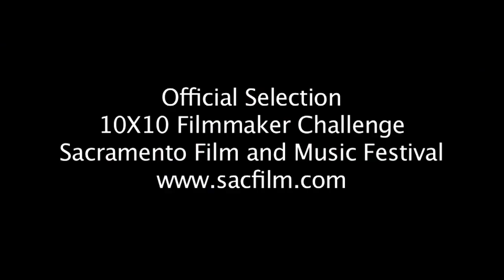Free Charlie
A British youth searches for his brother Charlie who used to bite his finger and free him. However, when charlie bit harry, it sealed his fate with the characters he would later meet.